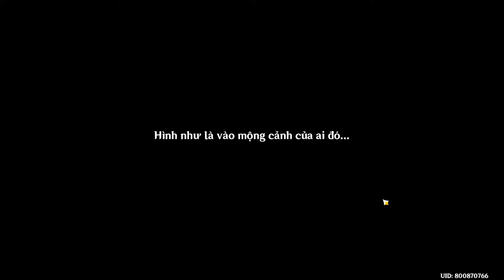Genshin Impact 3.0 - Aranyaka chương 2 - Giai điệu mầm non nảy mầm